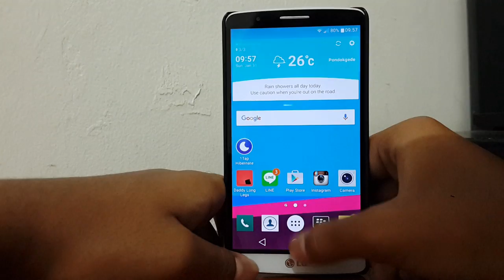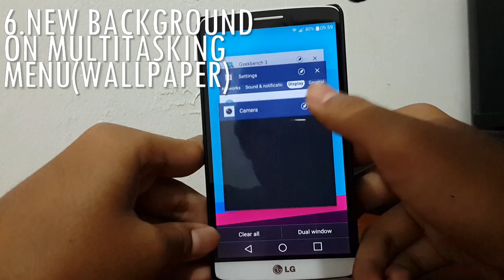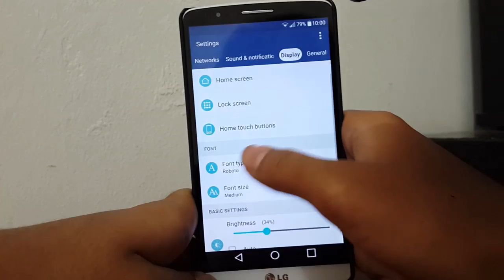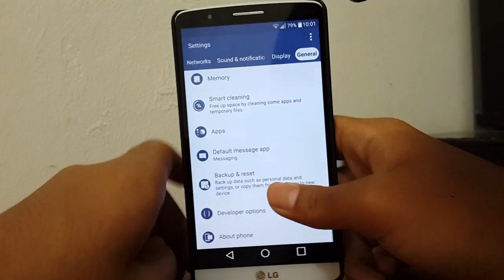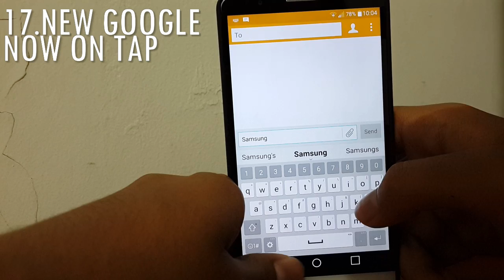what's new on LG G3 android marshmallow 6.0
if you want to see how to flash the LG G3 marshmallow